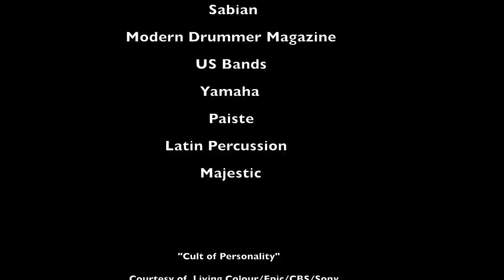Day of Percussion Featuring Will Calhoun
Grammy Award Winning Drummer from the supergroup Living Colour, Will Calhoun spends a day with young people playing various instruments and discussing his career and what it takes to be a happy and successful musician.